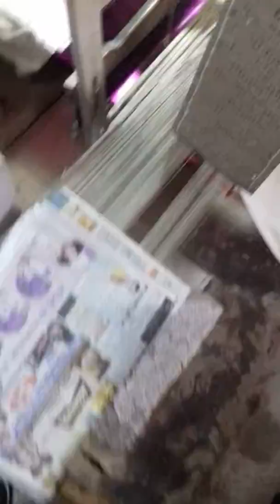Benarashi saree Making manually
Benarashi saree manual making